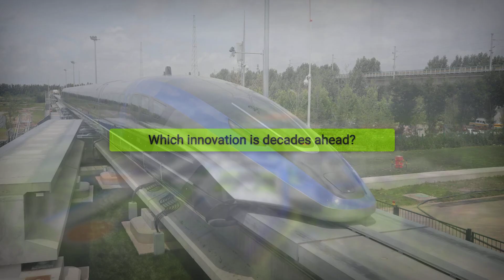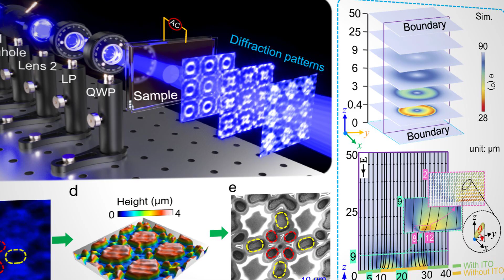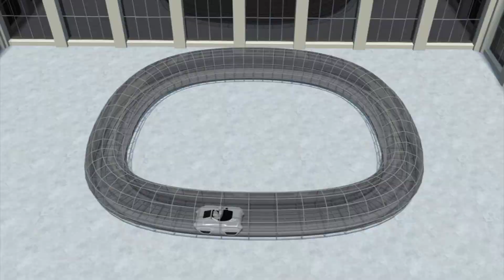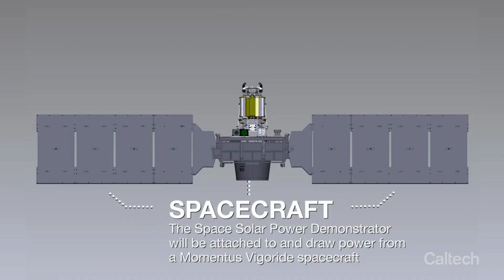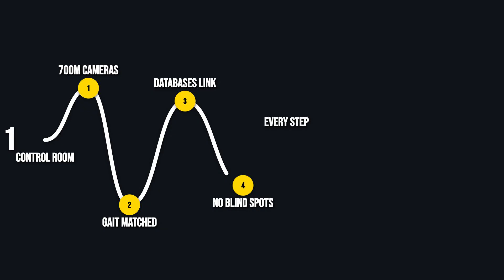This New Chinese Breakthrough Proves They're 100 YEARS AHEAD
China is leveraging its massive industrial scale and centralized R&D to lead a global race in "future-tech," moving breakthroughs from the lab to the real world at an unprecedented pace. From energy systems that mimic the sun to autonomous machines that build entire highways without a single human on-site, these eight technologies are redefining the boundaries of physics and urban life.

Timestamps:
0:00 - Introduction
0:45 - #8 Invisibility Technology
1:30 - #7 Artificial Sun (EAST Reactor)
2:15 - #6 1,000 km/h Maglev Trains
3:00 - #5 Autonomous Construction Robots
3:45 - #4 Mega Solar Farms
4:30 - #3 Humanoid Service Robots
5:15 - #2 Self-Dressing Robotic Exoskeleton
6:00 - #1 Gait Recognition AI Surveillance
6:45 - Conclusion & Call to Action